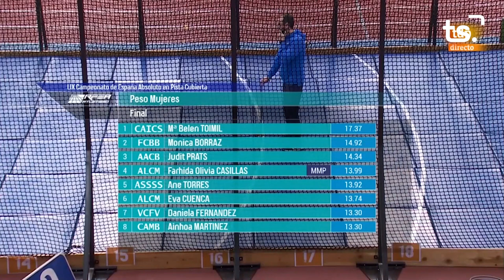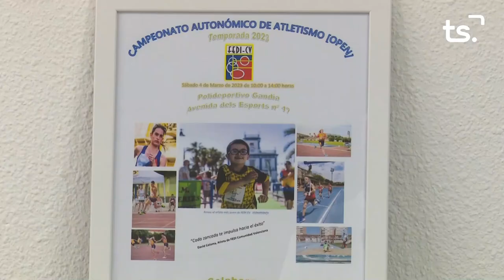FEM SPORT 2023 03 01